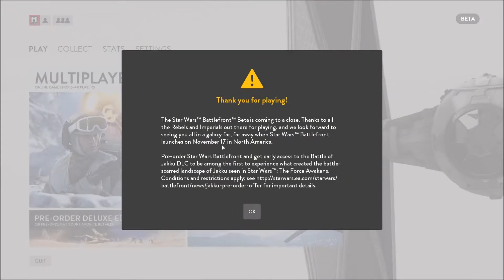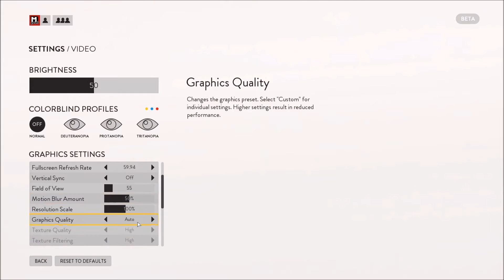STAR WARS BATTLEFRONT: Mi primera partida de 6 oleadas [FAIL]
Ps Network ID: kanjikunada

Grabación: OBS.
Edición: Vegas Pro y Media Maker.

Espero que disfrutéis conmigo y un saludo :3